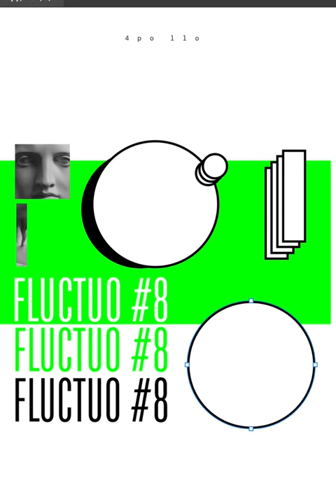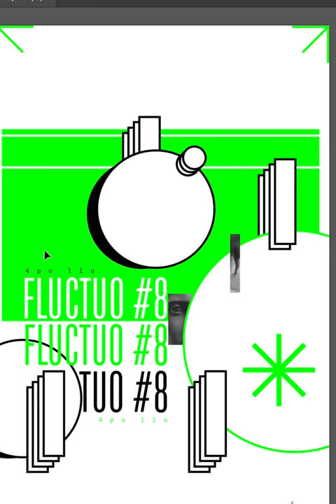Poster Speed Art 1318 Fluctuo 9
Layout experimentation.